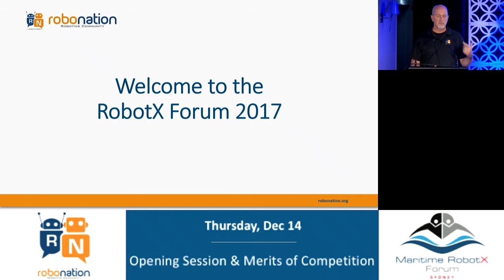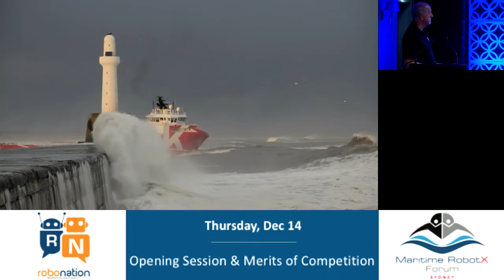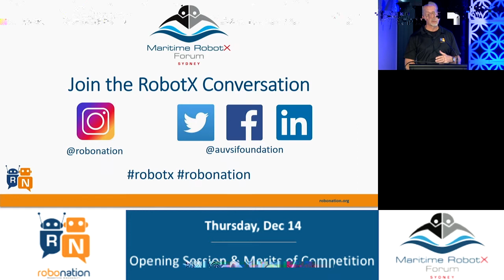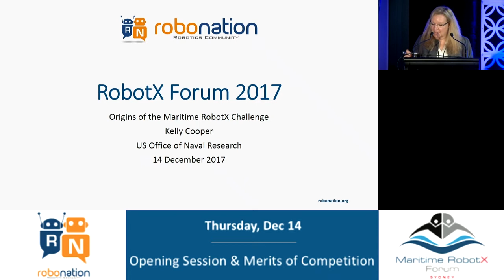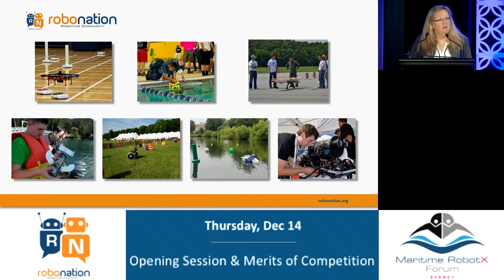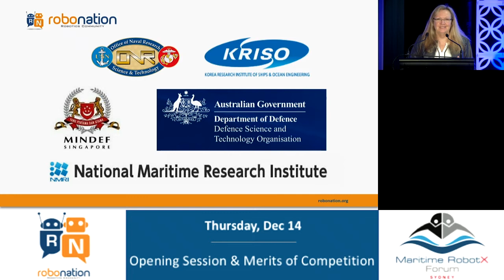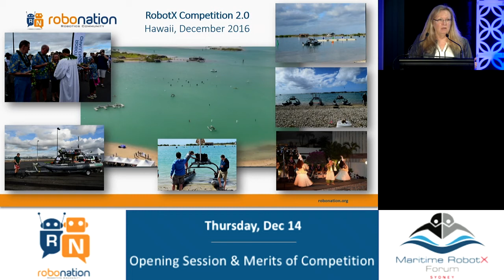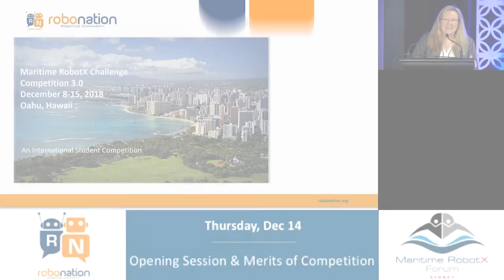Opening Session | 2017 Maritime RobotX Forum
Welcome to the first-ever Maritime RobotX Forum! Whether you are an academic, senior official, or industry leader, we all have a common interest - using autonomous systems to explore and better understand the dynamic, critical and ever-changing maritime environment. Over a few days in December, we participated in the formal program sessions, taking full advantage of the talented and innovative minds gathered for the Forum. As we engaged with this diverse, international audience, we all took important steps forward for the future of autonomy.

Check out the other RobotX Forum sessions available on our Channel

  ROS Tutorial
  Merits of Competitions
  Autonomous Maritime Vehicle Competition Community
  Autonomous Vehicle Competition Design
  Student Feedback
  RobotX Presentations
  2018 RobotX: Overview and Discussion
  Role of Judges and Scoring in Autonomous Vehicle Competitions
  Role of Simulation in Design and Testing
  Autonomous Vehicle Competitions: Judging and Performance
    Evaluation
  Role of Simulation in Competition
  NVIDIA - Future of Autonomous Technology in a Global Economy
  Closing Session